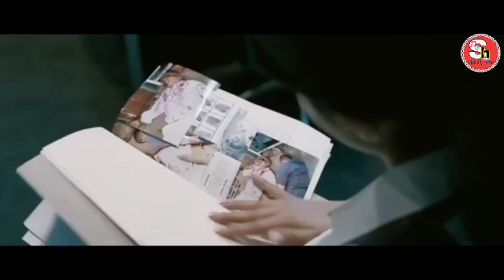New Hindi movie 2023 | Movie full HD | Shah rukh Khan | deepika padukone | John Abraham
| FULL MOVIE HD | Shah Rukh Khan |
Deepika Padukone | John Abraham | Siddharth
Anand

पठान फुल मूवी
pathan full movie shahrukh khan 2022
पठान फुल मूवी शाहरुख खान
पठान फुल मूवी एचडी
पठान फुल मूवी हिंदी
pathan full movie shahrukh khan 2022 hd
pathan full movie shahrukh khan deepika padukone
pathan full movie shahrukh khan live
पठान फुल मूवी शाहरुख खान का
पठान फुल मूवी एचडी में
पठान फुल मूवी ट्रेलर
pathan full movie shahrukh khan john abraham
pathan full movie hd shahrukh khan deepika padukone
pathan full movie hd shahrukh khan deepika padukone john abraham
pathan full movie hd shahrukh khan deepika padukone john abraham siddharth anand
pathan full movie hd shahrukh khan john abraham